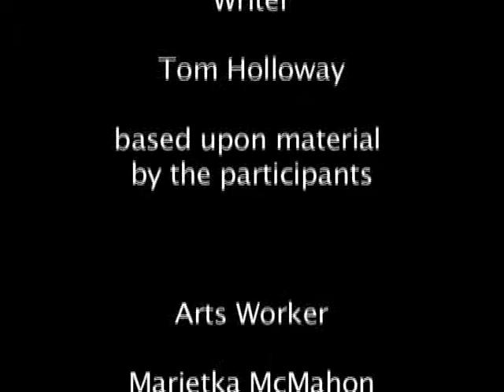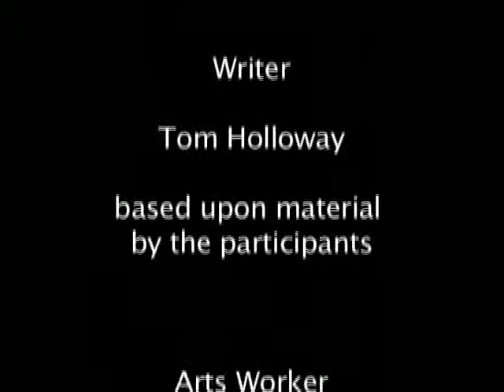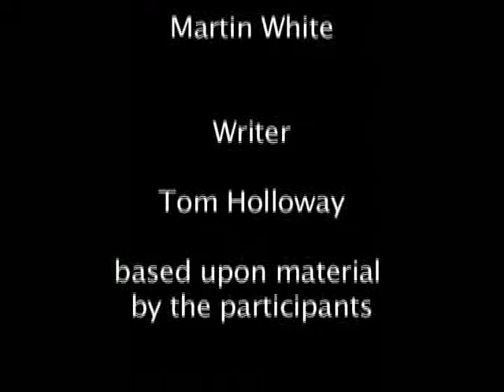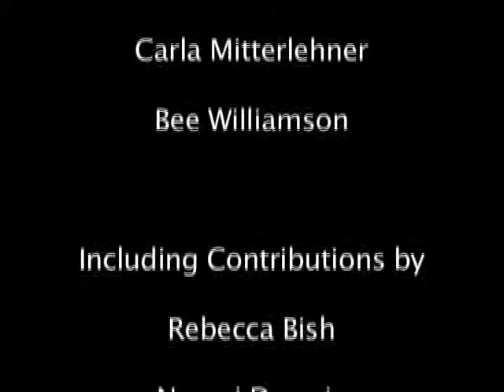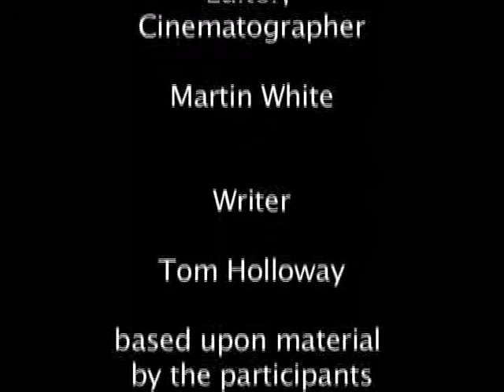All Alone in The Great Big World a film by by RAG Theatre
In The Great Big World by RAG Theatre, Artistic Director Martin White, Writer Tom Holloway. In The Great Big World Premiered at the 2009 Art of Difference Festival.